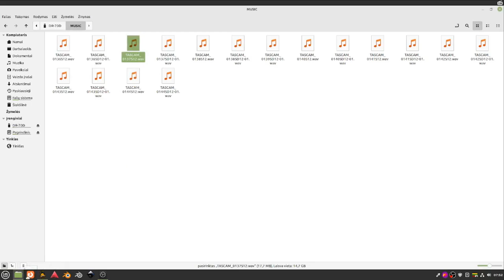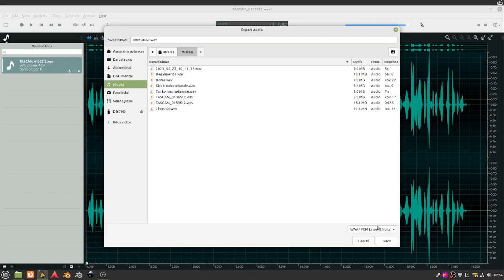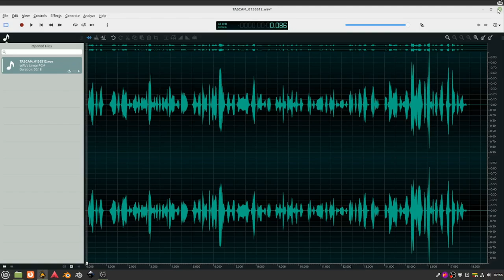Tvarkome video pamokų garsą su nemokamu OcenAudio